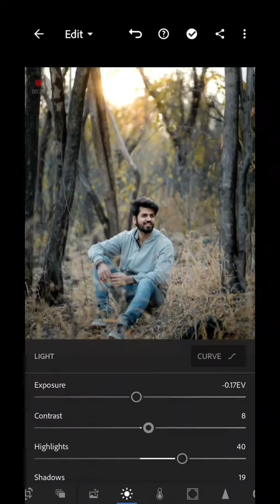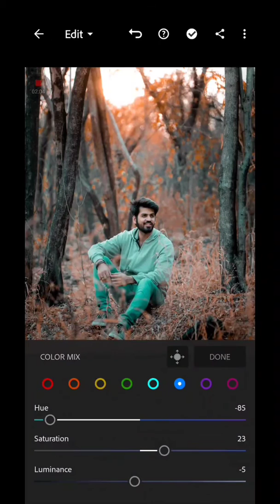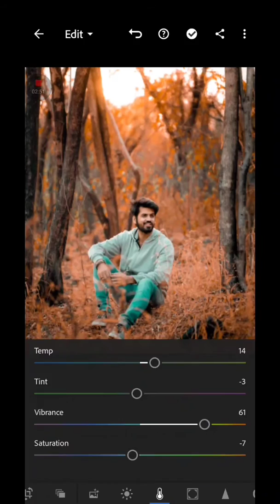Classy Orange 2 portrait mode tutorial lightroom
If you have any type of questions or suggestions so please let me know by the comments